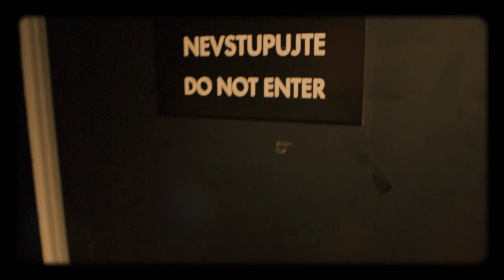Úvod - Show Jana Krause 18. 12. 2019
Hosté: Herečka a zpěvačka Anna Julie Slováčková, tenista Tomáš Berdych a spisovatel Filip Rožek se představí v Show Jana Krause.

👉 PODPOŘTE EMILA! 😉